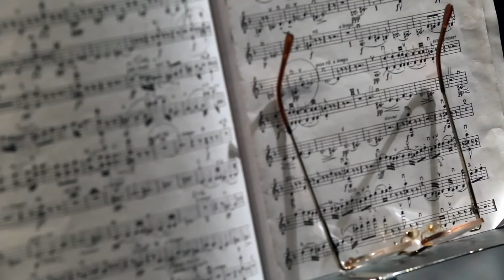Central Oregon Symphony features German guest soloist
Claus Kanngiesser travelled to Oregon to play with his longtime friend Wilma Hens in the Central Oregon Symphony's Fall Concert series. Kanngiesser and Hens grew up together playing music together.